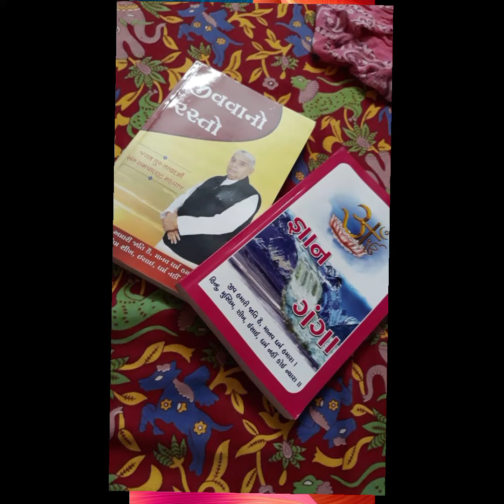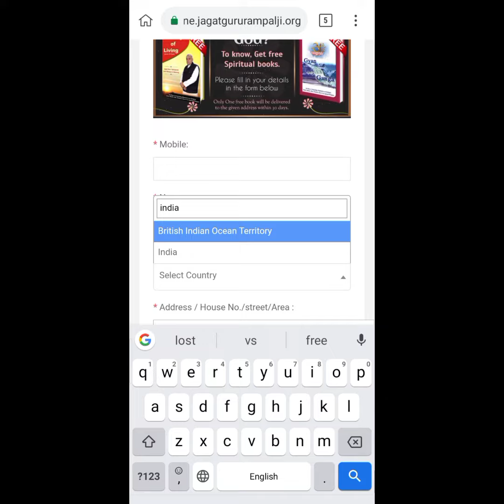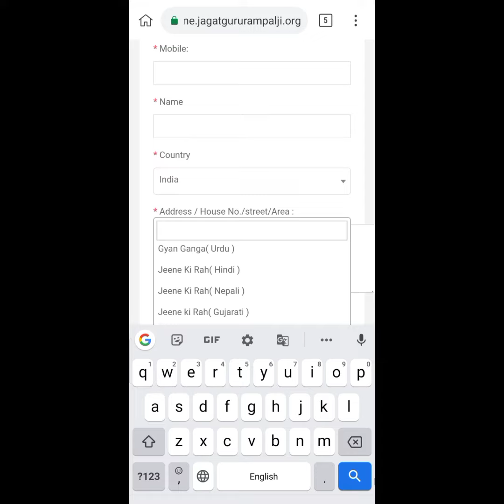Free indian books || New free sample || Free indian samples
Free samples
Free samples products
Free sample
Free sample video
Free shopping
Free products
Latest free sample
Today free sample
New free sample india
Free Amazon gift card
Free Flipkart gift cards
Free Shopping india
Today free shopping